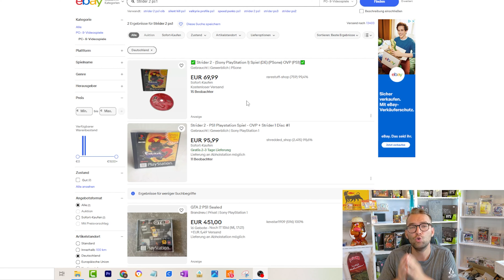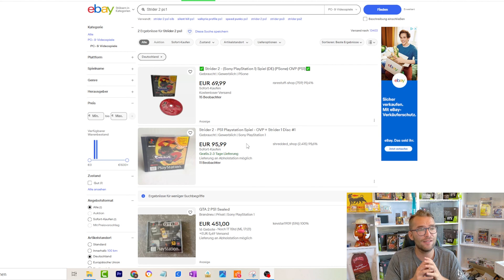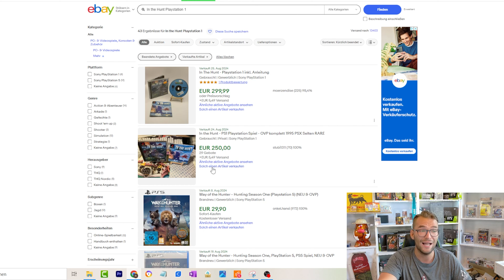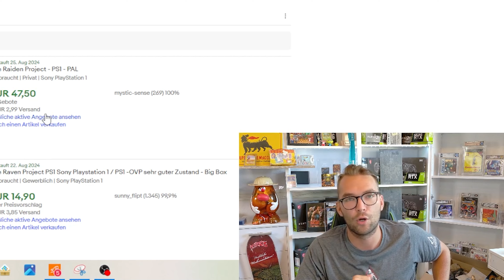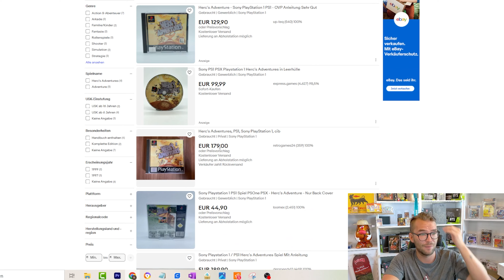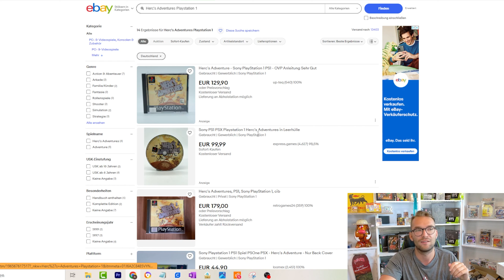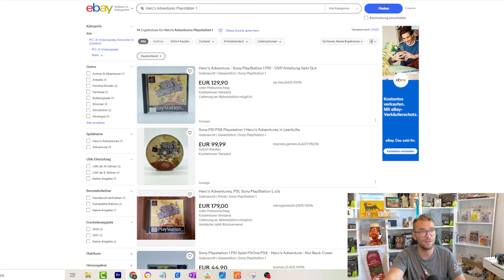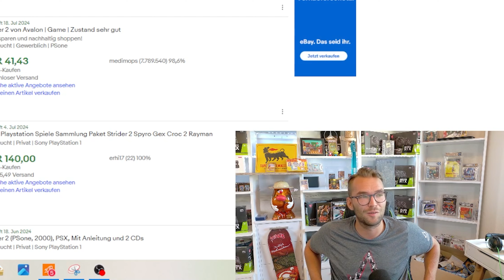7 UNSCHEINBAR WERTVOLLE PS1 Games 😲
7 UNSCHEINBAR WERTVOLLE PS1 Games